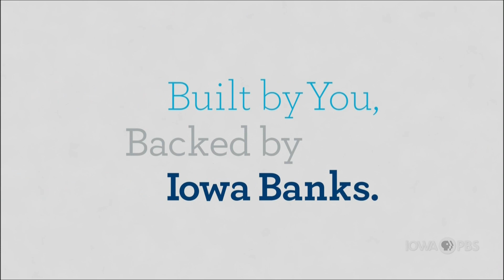2022 Iowa PBS Sports Preview Show (4A, 2A, 1A)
Iowa PBS Sports Preview Show takes a look at the 4A, 2A and 3A championship match-ups and highlights the pre-game pageantry.